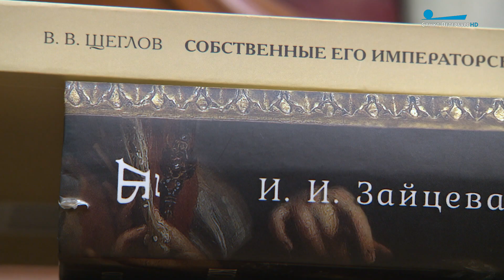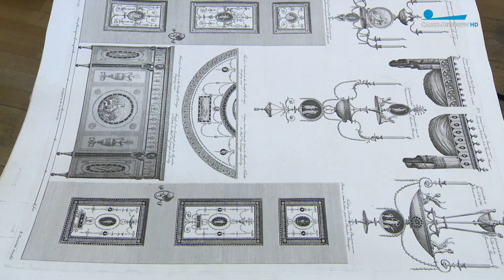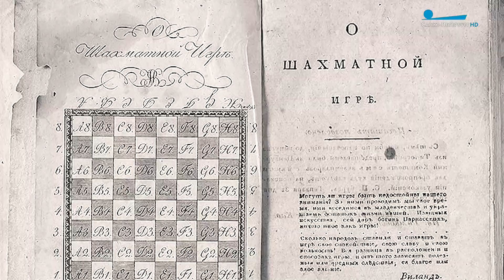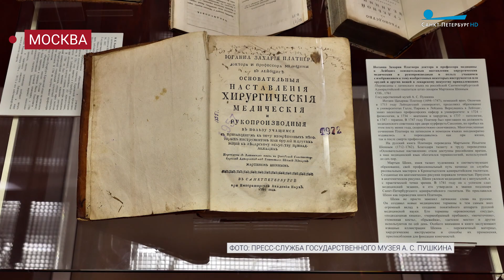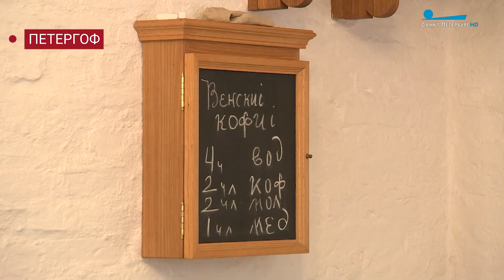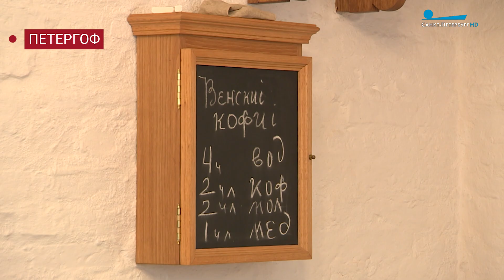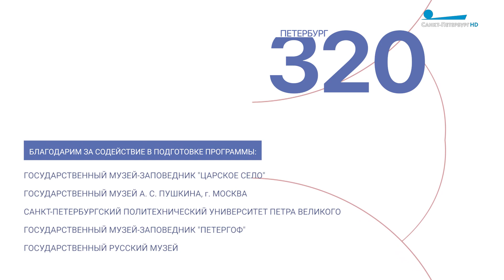Петербург 3.2.0. Библиотека Екатерины II, выставка «Ярче солнца», гидробашня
В этом выпуске:
Любимые книги императрицы: уникальная коллекция Царскосельской библиотеки Екатерины II
Выставка «Ярче солнца» в Екатерининском дворце
Впервые в Петербурге: 1 декабря 1895 года в Северной столице прошёл Международный шахматный турнир
Выставка «Медицина пушкинской поры» в Государственном музее А. С. Пушкина
Стильный Петербург. Гидробашня Политехнического университета
Эволюция кухонного быта царей в музее «Банный корпус»